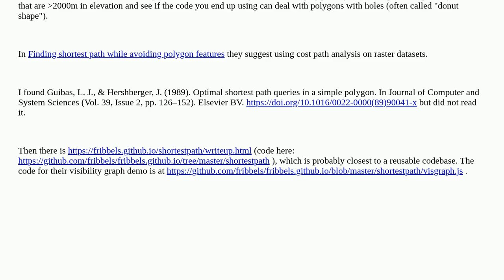Gis: Distance measure that constrains a walk over land and accounts for the shape of the Earth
Distance measure that constrains a walk over land and accounts for the shape of the Earth

A special thanks goes out to the awesome community

  r